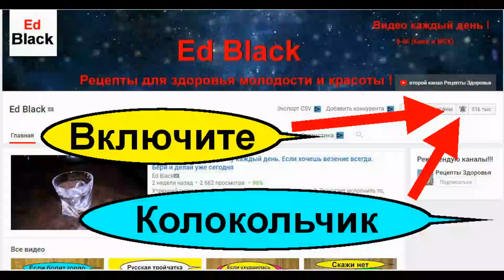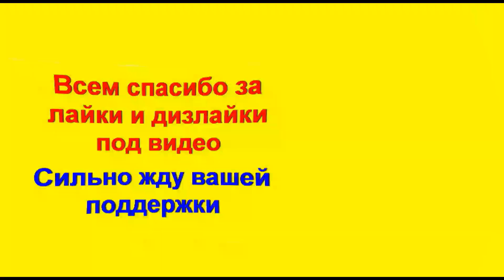Эффективная домашняя мазь от болей в шее и спине. Радикулит. Невралгия. Остеохондроз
Это видео про мазь от боли в пояснице спине и шее. Лечение болей в спине и пояснице народными средствами дома с помощью домашней мази. Как убрать боль в спине в домашних условиях? Как избавиться от  постоянной ноющей боли в пояснице и внизу спины? Боль в спине может быть вызвана многими факторами и причинами.  Лечение радикулита, шейного остеохондроза и болей в спине можно проводить в домашних условиях народными средствами. Сегодня я расскажу о домашней мази от боли в спине и шее. Рецепт из народной медицины.

В первую очередь пациентам показаны нестероидные противовоспалительные таблетки – «Ибупрофен», «Кетопрофен», «Пироксикам», «Нимесулид», «Диклофенак». Это хорошие обезболивающие средства, которые также снимают воспаление.

Боль в спине, которая может преследовать человека продолжительное время, заставляет всерьез задуматься о лечении.

Специальные упражнения.
Существует различные упражнения и гимнастика для спины которые позволят снять быстро боль частично или полностью. У меня на канале есть несколько самых эффективных упражнений для спины.

Тепло и холод
Снять боль поможет холодный компресс: приложите к беспокоящей области бутылку с холодной водой, лед завернутый в полотенце и т.д. Повторяйте процедуру три дня подряд дважды в день по 20 минут. С четвертого дня перейдите к тепловым процедурам (грелка, нагретая соль). Тепло расслабит мышцы и усилит приток крови к больному месту, и выздоровление наступит быстрее.

Массаж
Массаж помогает устранить структурные проблемы позвоночника и восстановить утраченную подвижность. Недавние исследования показали, что сеансы массажа раз в неделю в течение трех месяцев уменьшают боль и повышают физическую активность людей с хроническими болями в спине. Но эффект от мануальной терапии сохраняется полгода, а спустя год положительный результат пропадает.

Иглоукалывание
Проводились исследования и на предмет эффективности процедур, стимулирующих нервные окончания, в частности, иглоукалывания или электромиостимуляции. Обе эти процедуры влияют на нервную систему и блокируют передачу болевых импульсов, от чего наступает облегчение и уходят даже самые сильные боли.

Физиотерапия
Физиотерапевт научит вас уживаться с вашей больной спиной. В частности, расскажет и покажет, как правильно сидеть, стоять и ходить, чтобы держать позвоночник в правильном положении и уменьшить нагрузку на спину. Также врач подскажет специальные упражнения, которые укрепляют мышцы, поддерживающие спину.

Обезболивающие
Есть два типа препаратов, которые эффективно снимают боль в спине: нестероидные противовоспалительные препараты и средства на основе парацетамола. Но каждый из них имеет ряд противопоказаний, поэтому самостоятельно назначать себе лечение не стоит. Более того, сами по себе обезболивающие с причиной не борются, а только снимают симптомы, поэтому наверняка понадобится и дополнительное лечение, направленное на «корень зла».

Рецептурные препараты
При некоторых видах боли обычные обезболивающие препараты бессильны. В таком случае понадобятся рецептурные лекарства, в частности, опиоидные. Поэтому проконсультируйтесь со своим врачом, который выпишет вам рецепт и назначит правильную дозировку. Кроме того, дополнительно доктор может прописать миорелаксанты, снимающие тонус мышц.

-Боль в пояснице. Если болит спина внизу? Радикулит поясничный - сильнейший эффективный компресс

- Седалищный нерв. Защемление седалищного нерва. Ишиас. Боли в спине ( все рецепты )

- Если боли в пояснице лечение. Как устранить боль в спине народными средствами

- Фольга. Лечение позвоночника фольгой. Болит поясница - лечить боль в спине. Остеохондроз

- Фольга лечит невероятно. Боль в спине. Остеохондроз седалищный нерв сколиоз копчик. Лечение фольгой

- все рецепты Остеохондроз ! Лечение остеохондроза и болей в спине домашними и народными средствами